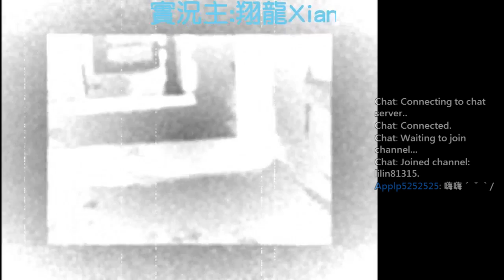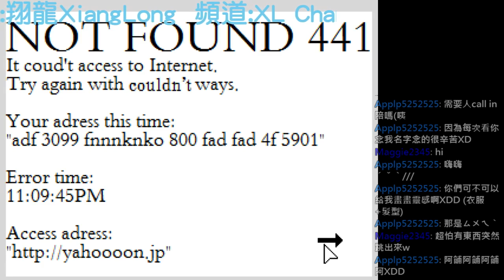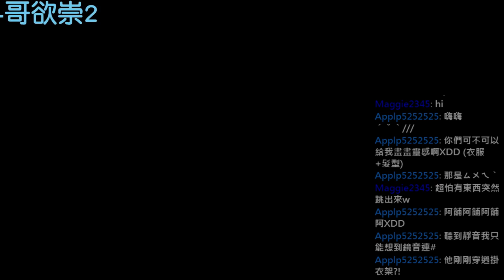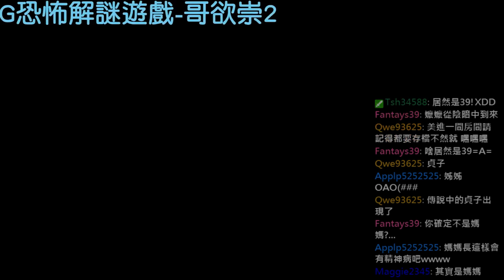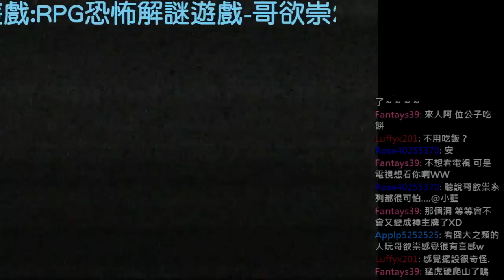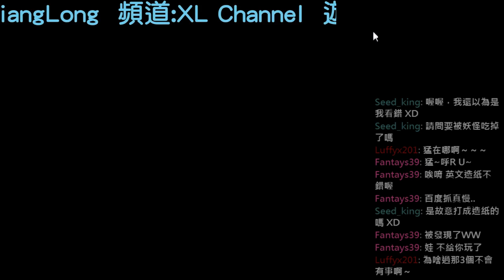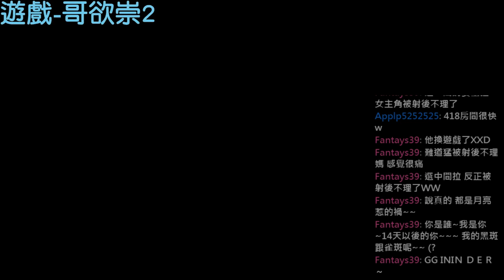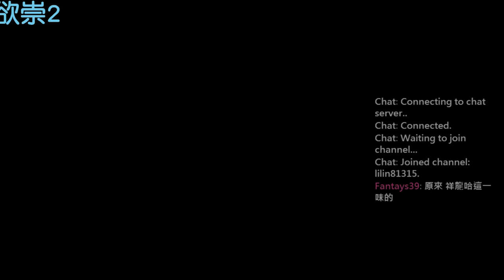【翔龍實況】RPG恐怖解謎遊戲 哥欲祟2